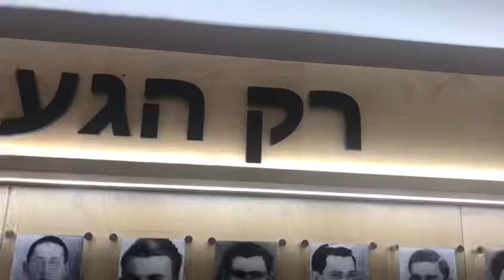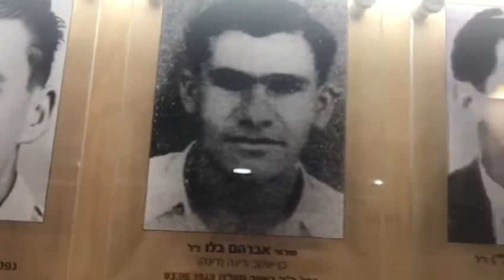ק אתא זה לחללי ק אתא על הגנה על מולדת